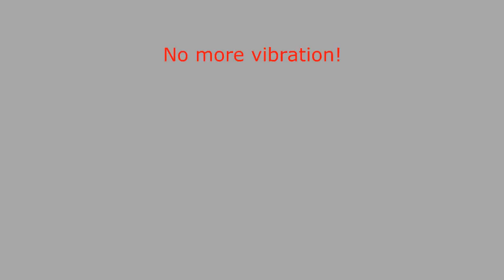BULLSEYE! No More Vibration On This Quad ;) (Turn your volume up!)